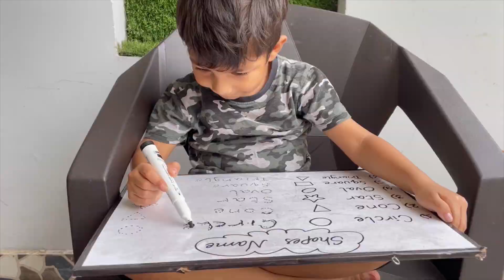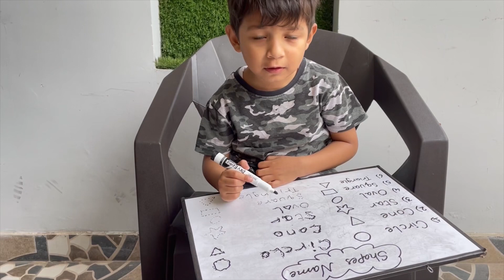Today we will learn |shapes name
Today we will learn shapes name# learning

Vlogging kids
Challange for kids
Daily vlogs
Funny vlogs
Intersting vlogs
Kids activities vlog
Kids vlog
Kids learn new things
Kids learning
Kids pretend play
MA brother vlog
Tv for kids
Children  behaviour
My kids cat lover
Cats and kids
Birds love kids
Fuuny vedeos
Funny clips
Enjoying cycling
&adventure musa&ibrahim